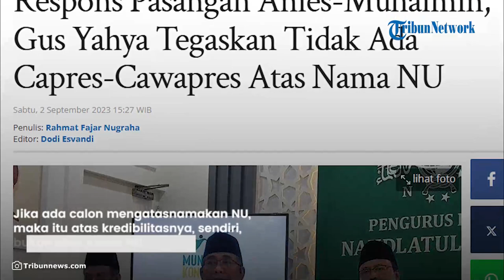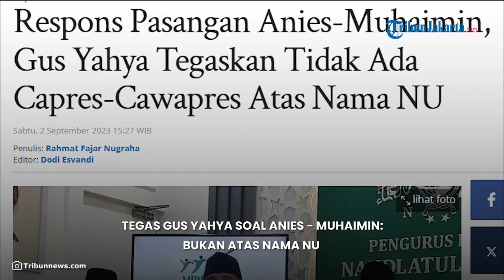Respons Gus Yahya Soal Duet Anies-Muhaimin, Tegaskan Tidak Ada Capres dan Cawapres Atas Nama NU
TRIBUN-VIDEO.COM - Ketua Umum Pengurus Besar Nahdlatul Ulama (PBNU) Yahya Cholil Staquf alias Gus Yahya merespons deklarasi yang dilakukan pasangan Anies Baswedan dan Muhaimin Iskandar sebagai calon presiden dan wakil presiden yang digelar di Hotel Majapahit Surabaya, Jawa Timur, pada Sabtu (2/9/2023) siang.

Gus Yahya mengatakan tidak ada calon presiden atau wakil presiden atasan mana Nahdlatul Ulama (NU).